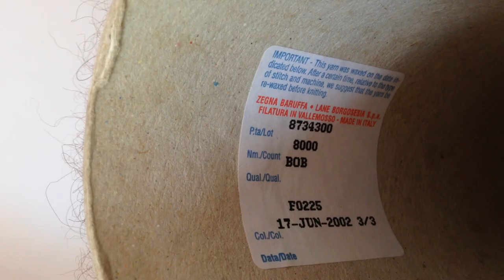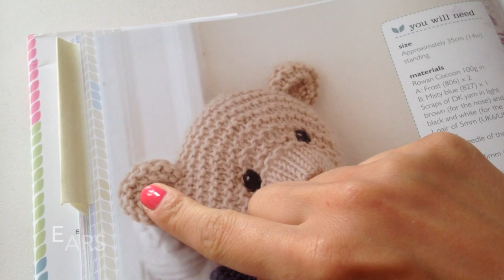NOT TUTORIAL - knit Teddy Bear from a Baby & Toddler KNITS made easy knitting book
First time ever for me!!! I knitted a toy and it is this Classic Teddy Bear :) I hope you like it and try it yourself too. It is a pattern from a book so copyrights apply. This video is not sponsored I have bought the book and think is worth having.

➤➤➤ The Book Depository (closed)

USED

» yarn - knitting essencials
» yarn - eurospun
» yarn - bob
» yarn - bene nati

MUSIC

» Rock Riff Tag (iMovie)
» Starlight (iMovie)
» Move Ya (Google Library)